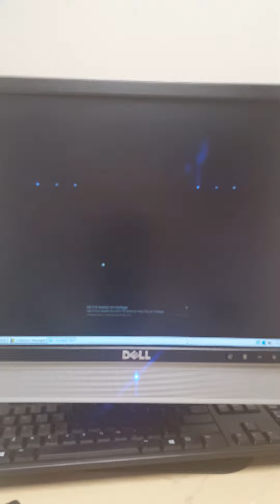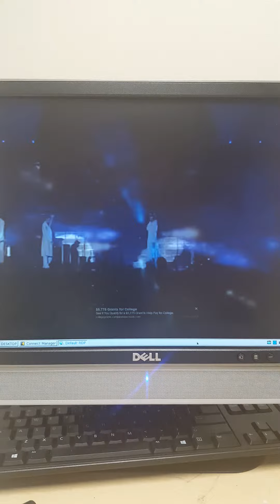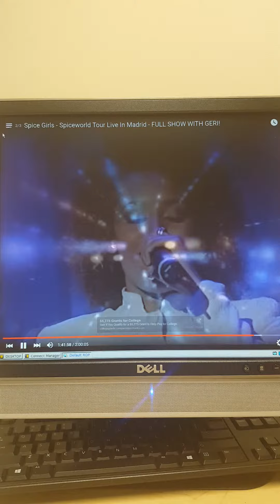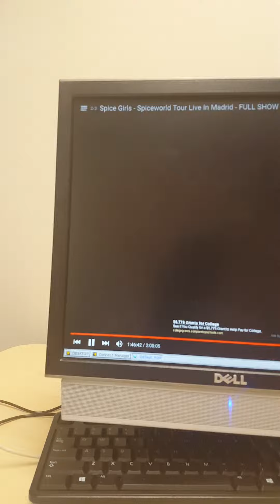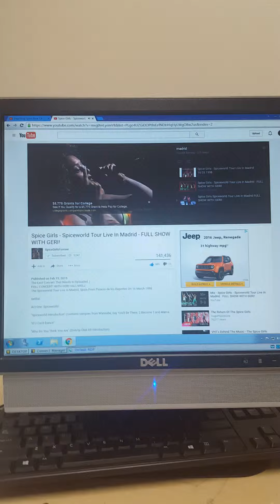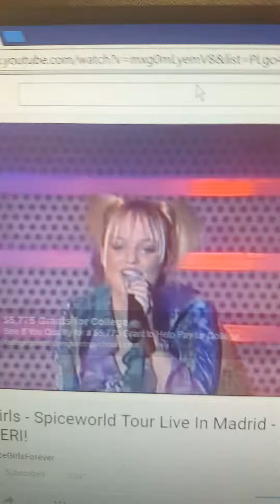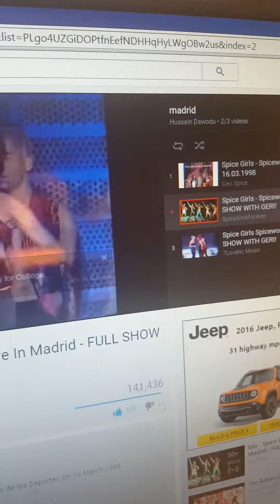Viva Forever & Never Give Up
The Spice Girls live in Madrid 1998
 on viva forever Its Emma,Geri,Vicky,Mel C& Mel B, 1998
on Never Give Up Its  Geri,Mel B,Emma,Vicky& Mel C ,1998